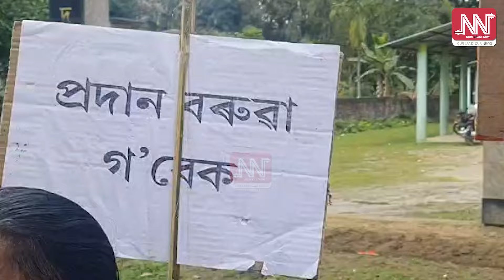এফালে মনোনয়ন দাখিল আনফালে সাংসদ প্ৰাৰ্থী প্ৰদান বৰুৱাৰ বিৰুদ্ধে শ-শ ৰাইজৰ উত্তাল প্ৰতিবাদ!